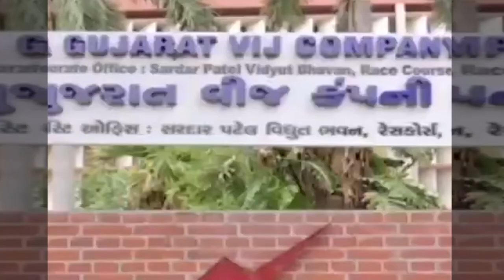GUVNL increased fuel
GUVNL has worked out a fuel surcharge raise of 12 paisa per unit, which is to be recovered from July. However, it has passed on a 10 paisa increase to consumers as the company does not require Gujarat Electricity Regulatory Commission (GERC) approval to increase fuel surcharge by up to 10 paisa/unit.